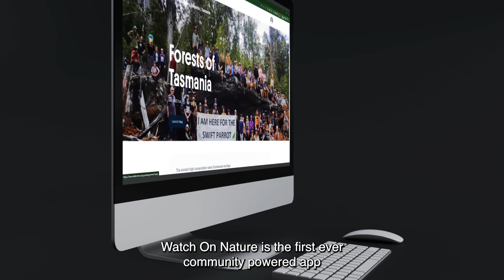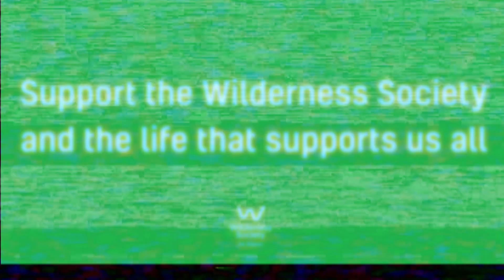Introducing Watch on Nature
Introducing Wath on Nature, the Wilderness Society's community-powered app allowing people to identify deforestation across Australia using GIS satellite technology.